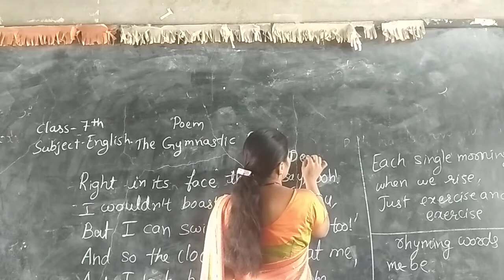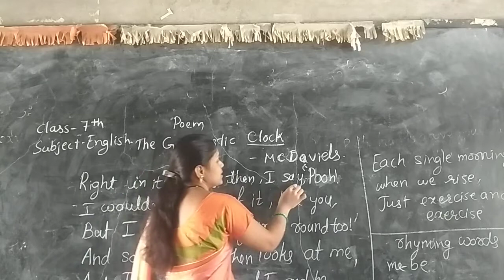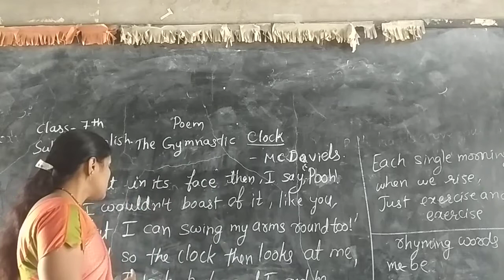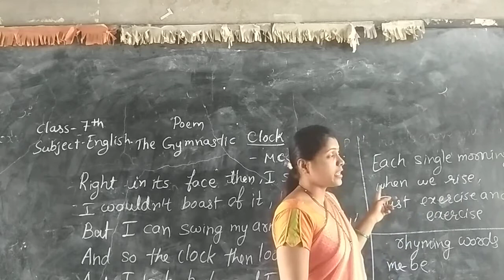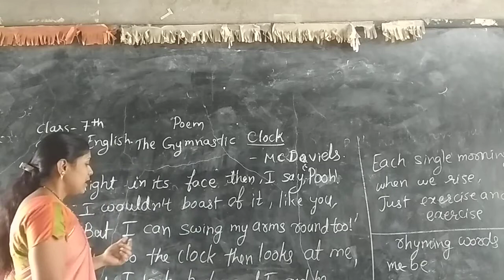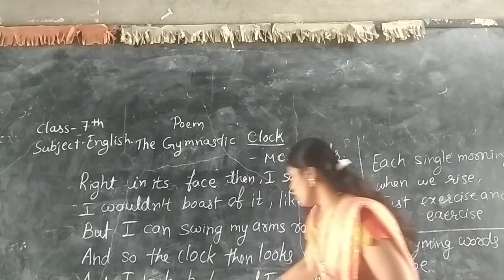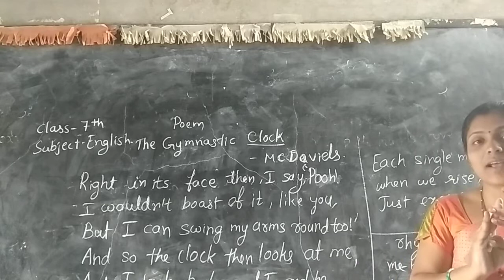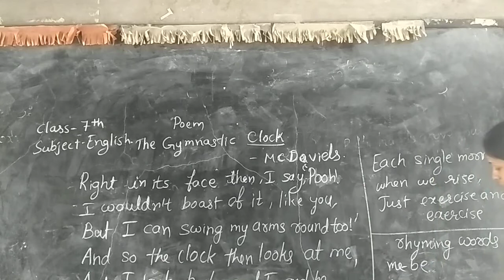7thThe Gymnastic clock